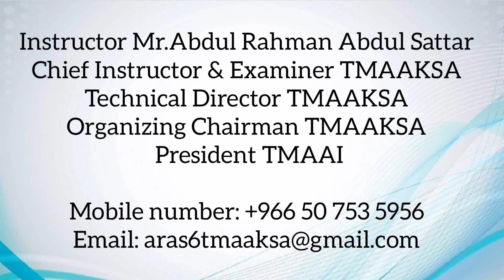White to Yellow Belt Test of Adults 》 #3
Hope you guys like this video and please show some support to this one.

After 1 month practice they are promoted to Yellow Belt Masha Allah.